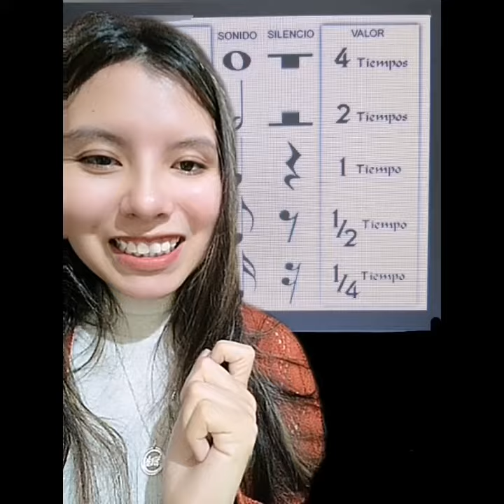Valores de las figuras rítmicas